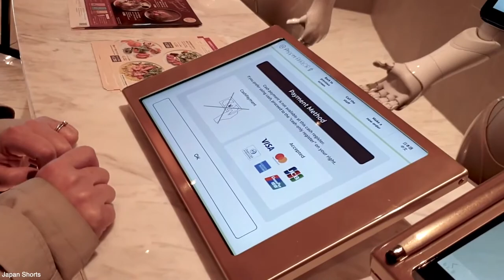5个不可思议的机器人，除了高科技，想象力也是创造机器人的核心，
能拥有一个机器人是很多人的梦想，在许多影视和文学作品中，机器人被赋予了充满想象力的角色，现实中的机器人长什么样呢，今天的33号放映室为大家带来五个不可思议的机器人。